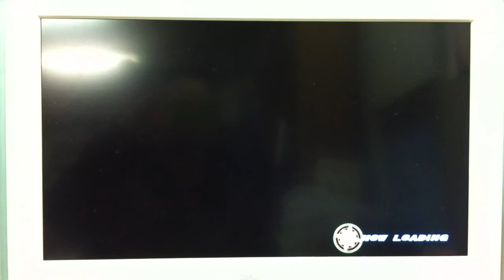Ultraman Mebius defeat Sadora - Super Hero Generation ( PS 3 )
New Ultraman Route
Stage 2